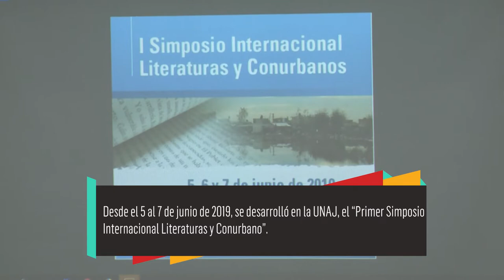Simposio literatura y conurbano